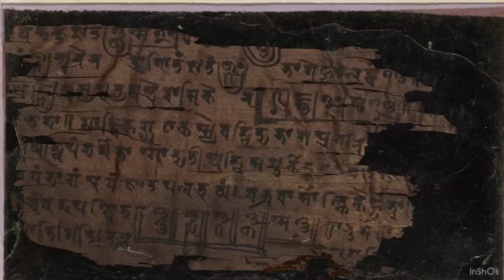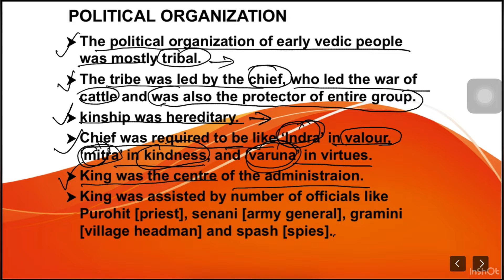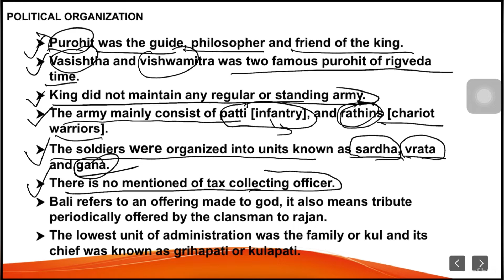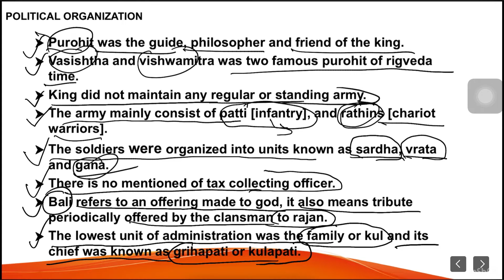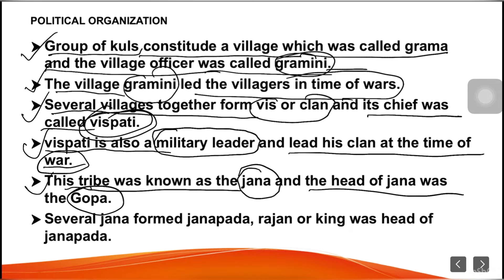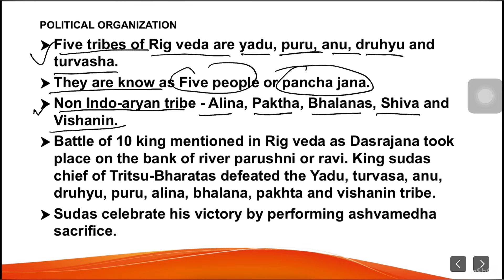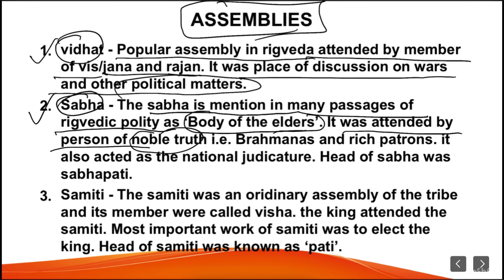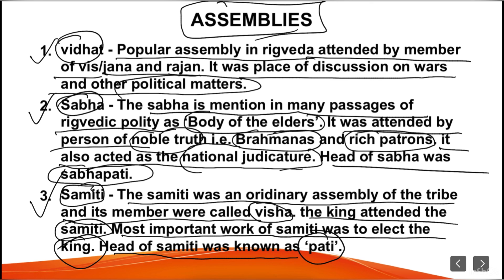Early vedic age Pt 2 - Political organization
This video is about detailed discussion of political organization of early vedic age.
The early Vedic period political life was tribal and was very much democratic in nature. Head of the tribe was elected by the people and he was being called Rajan. Four tribal assemblies were present to control the Rajan. These were called Sabha, Samiti, Vidhata and Gana in Vedic period.